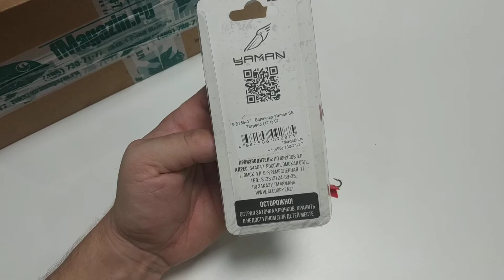Видеообзор балансира Yaman Torpedo по заказу Fmagazin